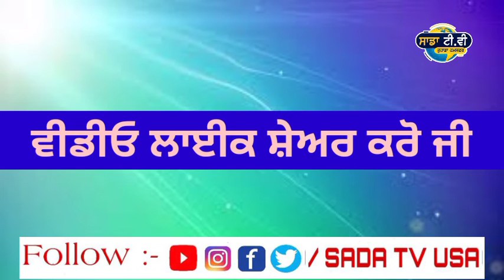ਪੰਜਾਬੀ ਕੁੜੀ ਨੇ ਕਰਤਾ ਕਮਾਲ।Punjab news live । Punjabi news live । Punjabi news